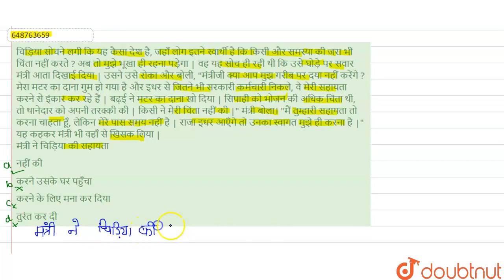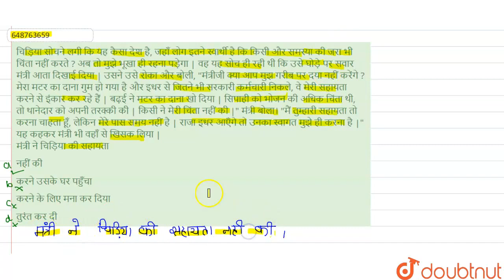चिड़िया सोचने लगी कि यह कैसा देश है, जहाँ लोग इतने स्वार्थी है कि किसी और समस्या की जरा भी चिंता ...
चिड़िया सोचने लगी कि यह कैसा देश है, जहाँ लोग इतने स्वार्थी है कि किसी और समस्या की जरा भी चिंता नहीं करते ? अब तो मुझे भूखा ही रहना पड़ेगा | वह यह सोच ही रही थी कि उसे घोड़े पर सवार मंत्री आता दिखाई दिया | उसने उसे रोका और बोली, मंत्रीजी क्या आप मुझ गरीब पर दया नहीं करेंगे ? मेरा मटर का दाना गुम हो गया है और इधर से जितने भी सरकारी कर्मचारी निकले, वे मेरी सहायता करने से इंकार कर रहे हैं | बढ़ई ने मटर का दाना खो दिया | सिपाही को भोजन की अधिक चिंता थी, तो थानेदार को अपनी तरक्की की | किसी ने मेरी चिंता नहीं की | मंत्री बोला। मैं तुम्हारी सहायता तो करना चाहता हूँ, लेकिन मेरे पास समय नहीं है | राजा इधर आएँगे तो उनका स्वागत मुझे ही करना है | यह कहकर मंत्री भी वहाँ से खिसक लिया | मंत्री ने चिड़िया की सहायता
Class: 6
Subject: HINDI
Chapter: प्रैक्टिस सेट - 10
Board:JNV

👉 Have Any Query? Ask Us.

Our Telegram Pages:
class 6
6 class ka math syllabus